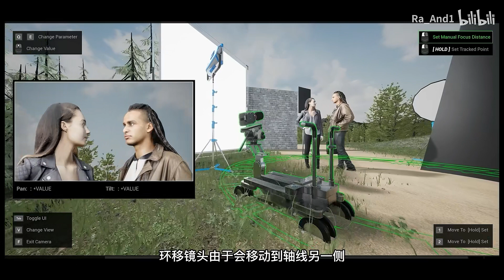【电影和运镜】9 环移镜头